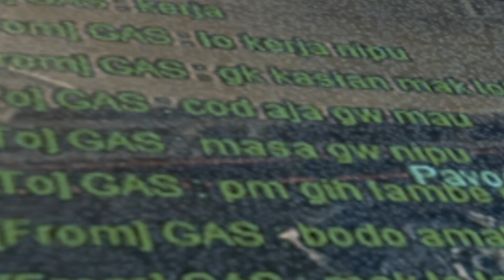The Striker WAR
vidio ini di ambil dari momment CBT di rf online server justwar dengan genre SEMI PVP cap 50 , yang akan up ( OBT ) dekat dekat ini

dan lagu di vidio ini pun menggunakan soundtrack asli dari RF JUST WAR itu sendiri